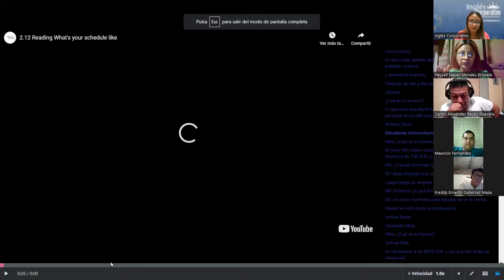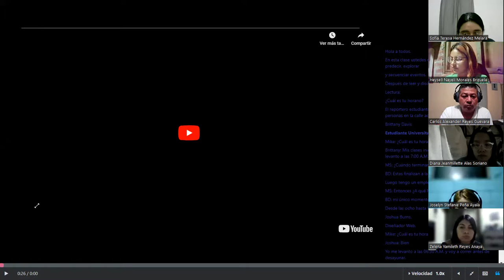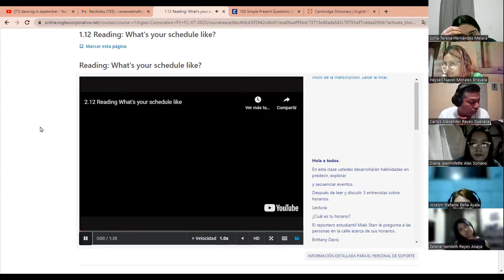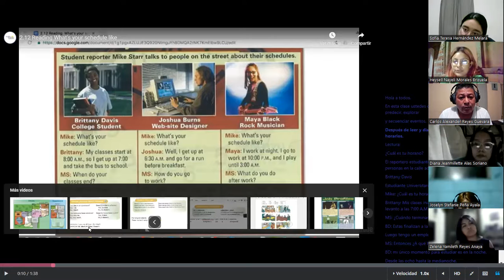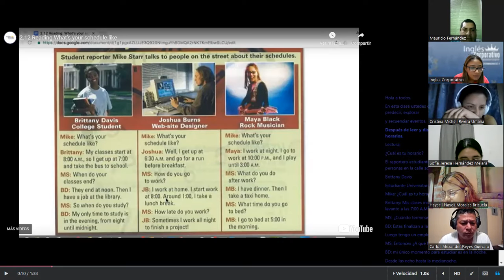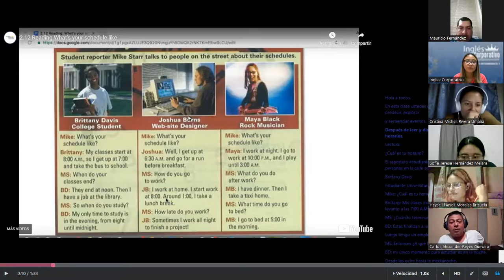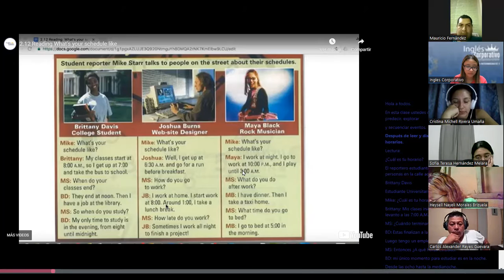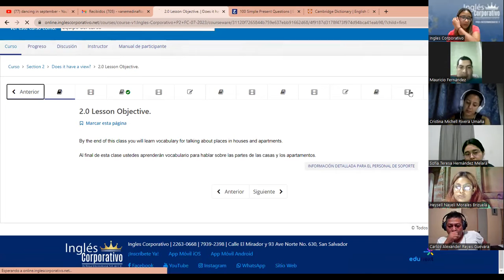SESION 2- 04 -07- 2023 - P2-01-8-9-PM-07-23- MEDINA - SIMPLE PRESENT QUESTIONS PART 2